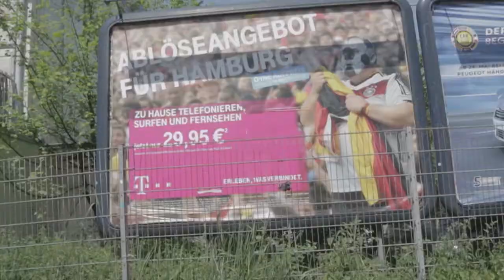Scoring Big: Elevating the FIFA World Cup Through Digital and Social Coverage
2018 was the most digital and social World Cup ever. This presentation will look at Telemundo, FIFA, Digital Partners that collaborated with taking the world cup to a whole new level for its fans.

Join us on Nov 4 - 5th, 2020 at the Miami Beach Convention Center for eMerge Americas and sign up to stay up to date with us.